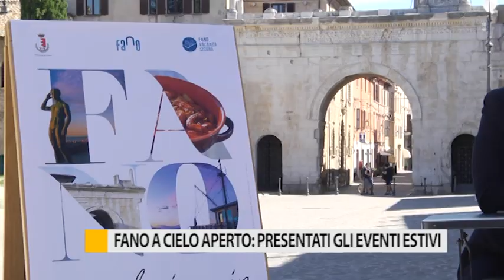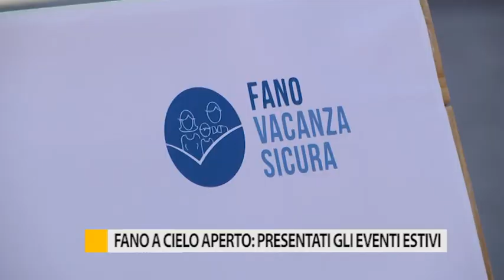Fano a cielo aperto: presentati gli eventi estivi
Venerdì mattina il Comune di Fano ha presentato gli eventi estivi che partiranno dal mese di luglio: date diverse, nuove formule e iniziative a cielo aperto.